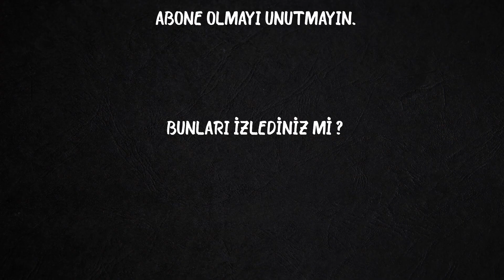YOĞURTLU SEMİZOTU SALATASI 🥗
Salata sevenler için Yoğurtlu Semizotu Salatası yapılışı çok kolay hemde sağlıklı bir lezzet arayanlar için mutlaka deneyin...

Videoyu beğendiyseniz kanalıma yardımcı olabilirsiniz:
📢 Bu videoyu sosyal ağlarda arkadaşlarınızla paylaşın.
Videoyu değerlendirin! 👍 benim için çok önemli  🙏
Yorum yazın veya en azından bir emoji bırakın ❤

Aşağıdaki linkleri tıklayarak başlıktaki tüm tariflere ulaşabilirsiniz...

© Sibel Yalçın ®